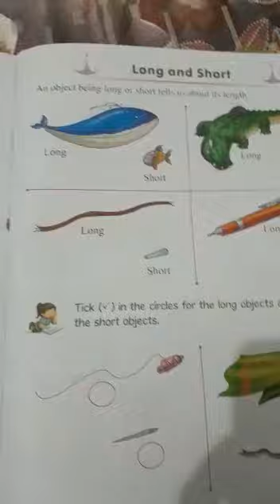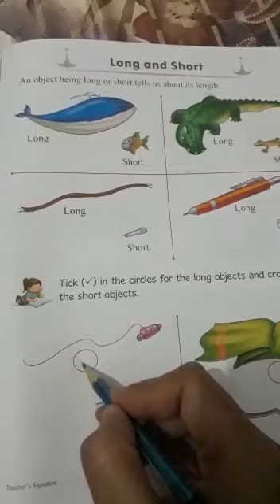Upvan,Subject-Maths Topic-Long and Short,Page no.81 write in Book